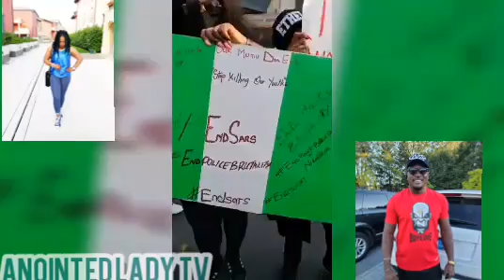BUHARI MUST RESIGN AND ENDSARS PROTEST IN CANADA AND....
peaceful protest on endsars and Buhari must resign in Canada.  Thanks